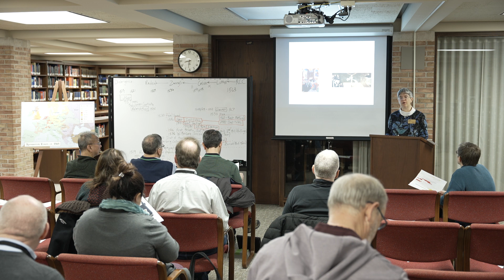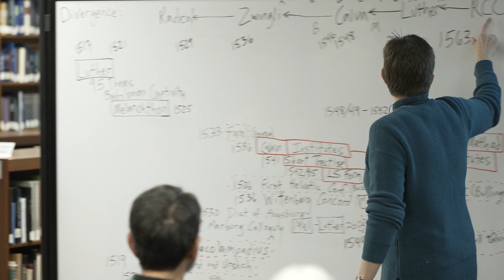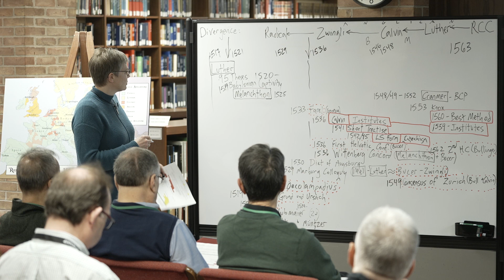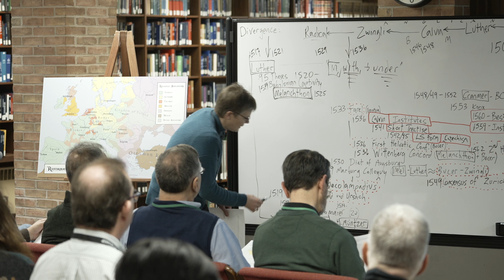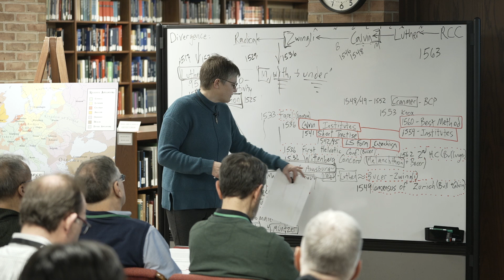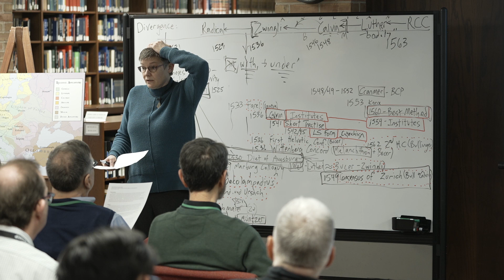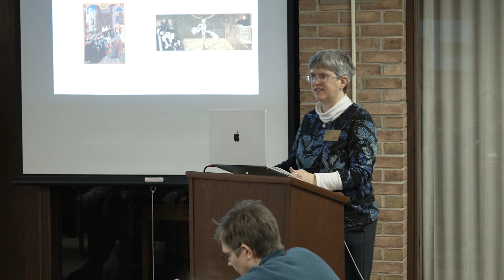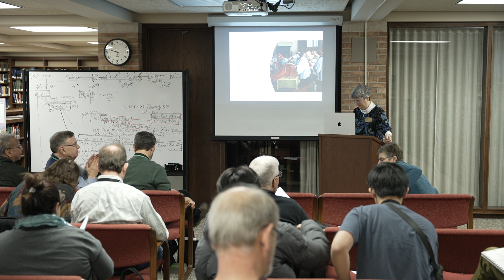Sharing and Serving: The Lord's Supper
This fourth session is part of “Experiencing the Contours of Early Modern Worship,” a series of five linked sessions bringing current-day participants into the world of Reformation Europe. What was it like to attend worship in Wittenberg in 1530, Geneva in 1550, London in 1570, or Venice in 1590? When people in different confessional contexts joined in worship and participated in the sacrament in this period, what differences and similarities were there? Join Sue Rozeboom [Western Theological Seminary] and Karin Maag [Meeter Center] for an overview of the range of perspectives on and practices of this sacrament in the Reformation era.
Presented at the 2023 Calvin Symposium on Worship.